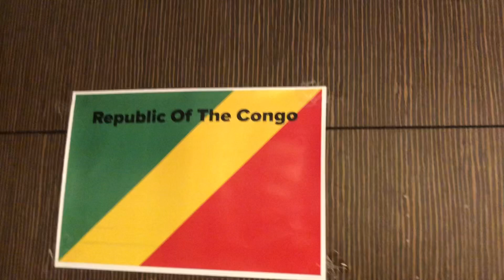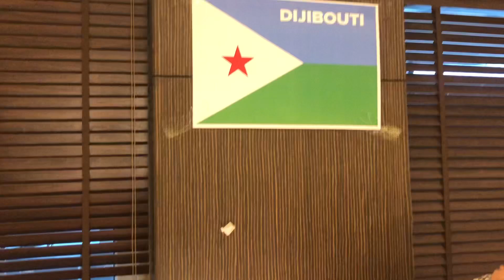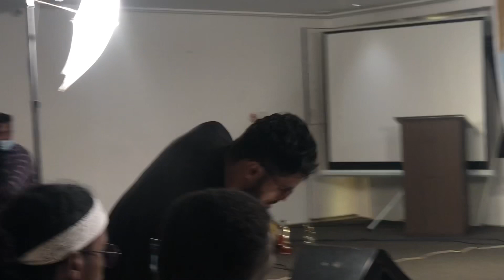African and asian culture /food -best vlog 🇸🇴🌍🛖